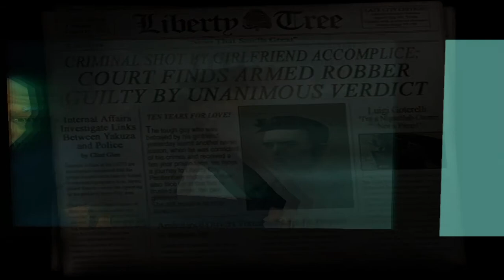I Played "Luigis Girls" GTA III Mission #1 || Grand Theft Auto Three (3) Liberty City First Mission